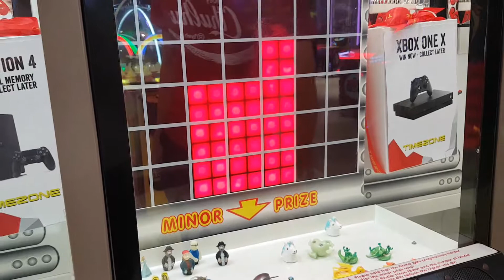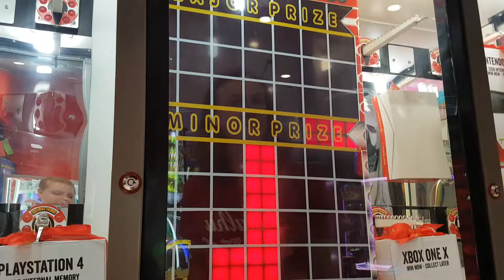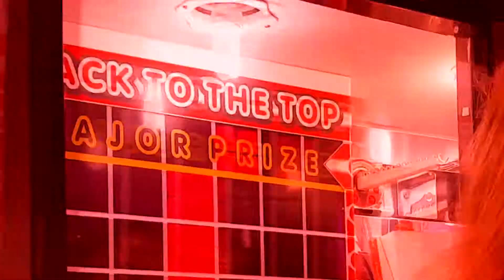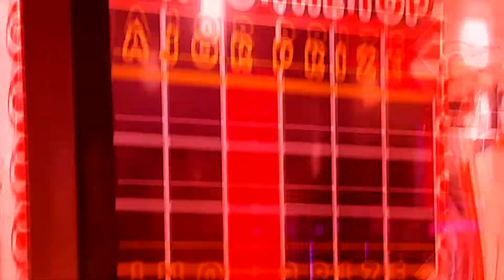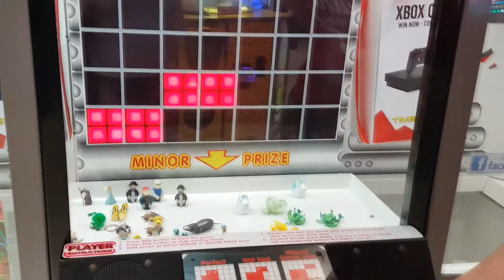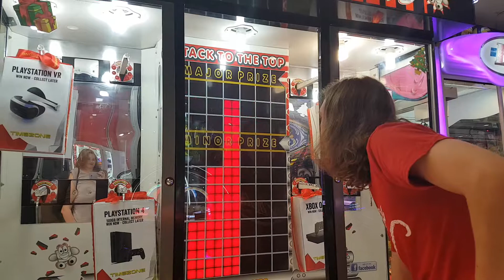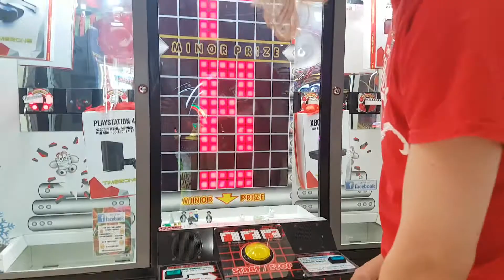Idiot vs Stacking Arcade Game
I gamble $50 on a machine for a chance to win a ps4